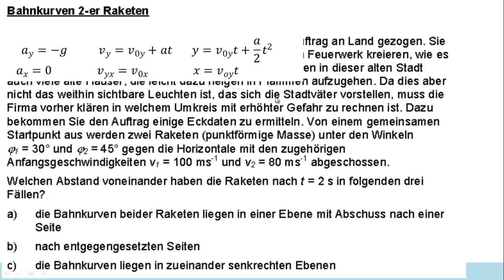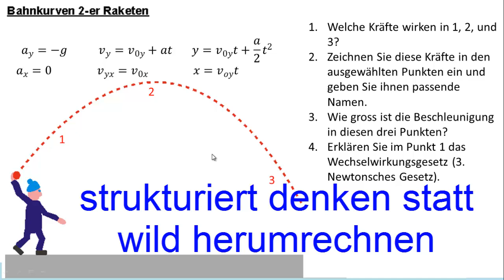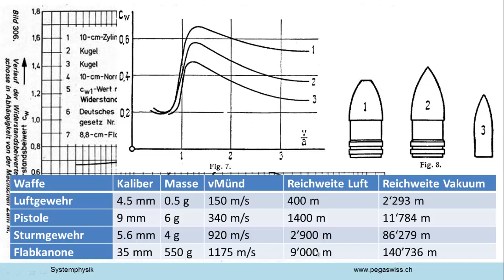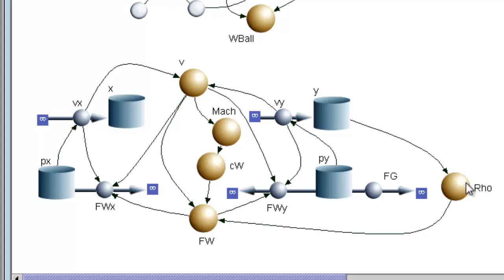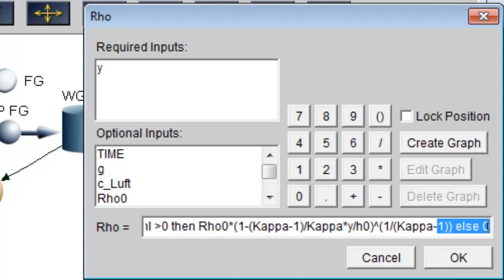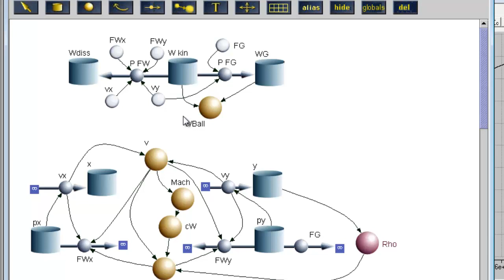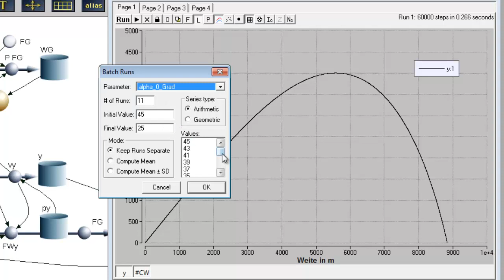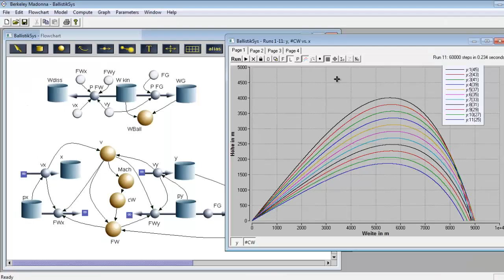Flugbahn eines Projektils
Die ballistische Bahn einer Gewehrkugel unterscheidet sich sehr stark von der Wurfparabel eines durch das Vakuum fliegenden Körpers. Hier wird gezeigt, wie man solche Bahnen modelliert und simuliert. So nebenbei kann man sich auch noch ein tiefes Verständnis für die Zusammenhänge der Mechanik erwerben.